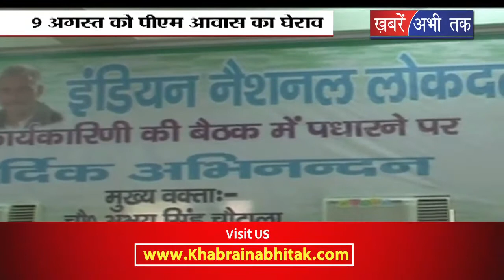इनेलो ने केंद्र के खिलाफ खोला मोर्चा || Khabrain Abhi Tak Live